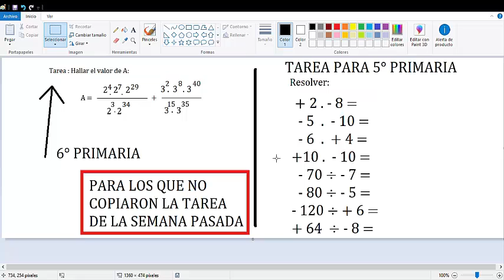Tarea pendiente - para 5to y 6to. Solo para quienes no copiaron la tarea de la pizarra.